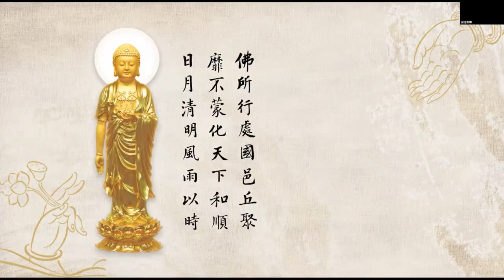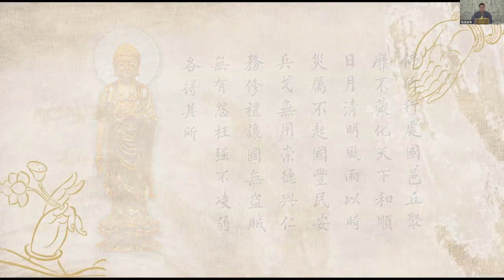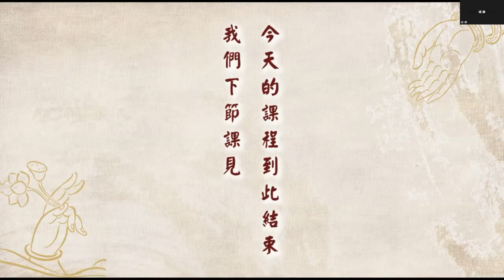成德法師 20230614（18）【「阿彌陀佛四十八願」學習分享】